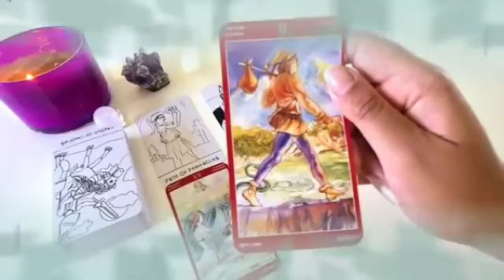توقعات برج الثور ♉ تحقيق هدفان أحدهم تمنيته من زمان🤲لا تبدأ سيبدأ هو سريعا يا ثور😌